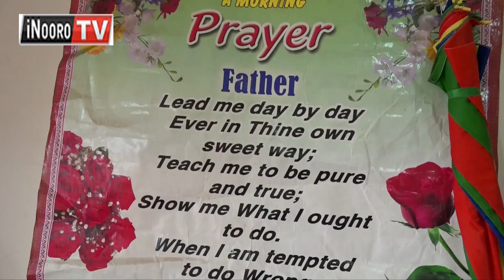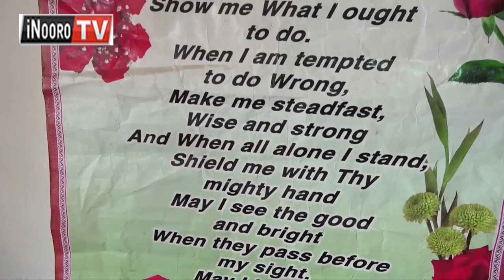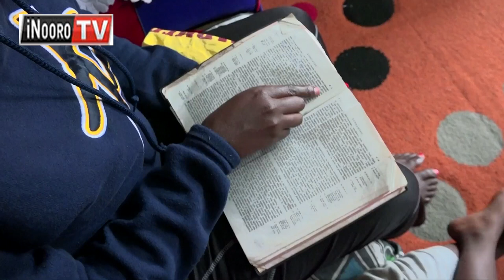Ruo, maithori na gitangiko kia Margaret Karimi kioho-ini kia nja miaka 2 'nigutiganiria' ciana ciake